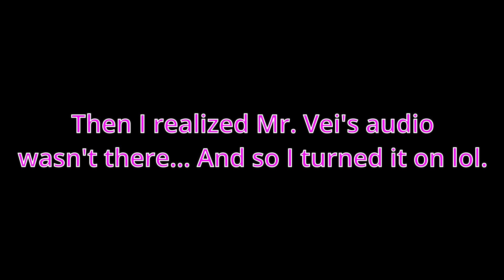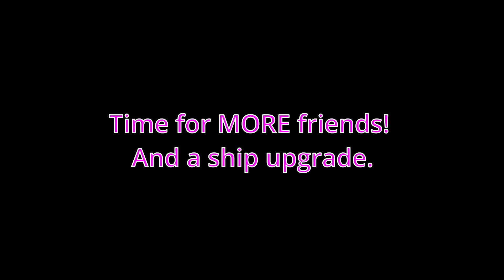Star Citizen - 3.17 - Multicrew Fun!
The game gets bigger and so do we. Enjoy! Constellation Andromeda Turret action. Hammer Head Turret action.